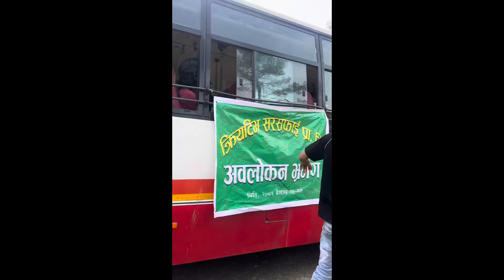Annual Picnic At Kattike Bhanjyang And Nagarkot | Team Creative Sarsafai Pvt Ltd | Family